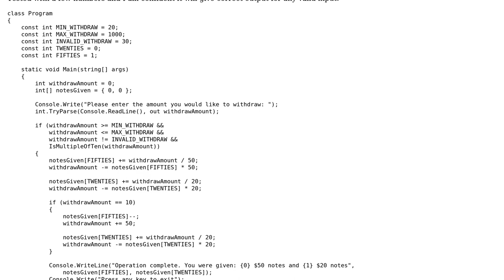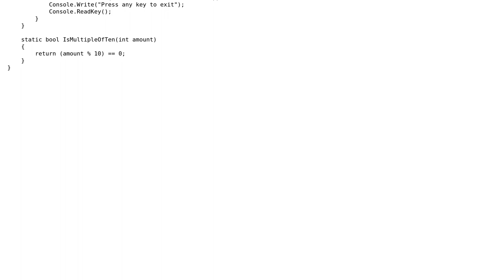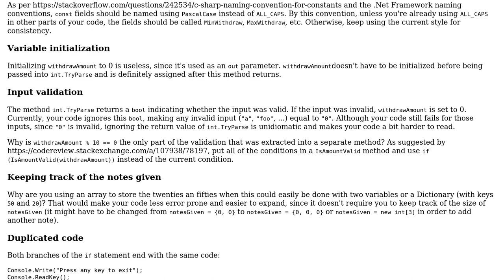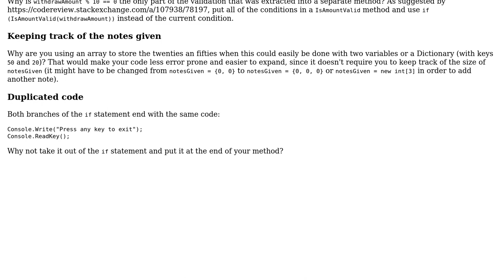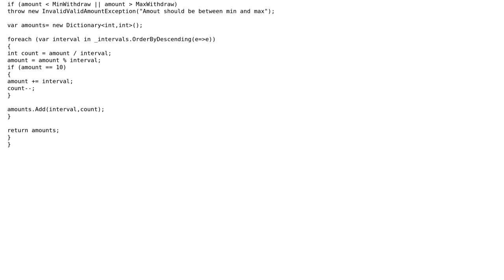Code Review: ATM Console Program (3 Solutions!!)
Code Review: ATM Console Program

With thanks & praise to God, and with thanks to the many people who have made this project possible! | Content (except music & images) licensed under CC BY-SA | Music | Images & others | With thanks to user Shadow user Paritosh user Mast user Fernando Matsumoto and the Stack Exchange Network Trademarks are property of their respective owners. You are responsible for your own actions.